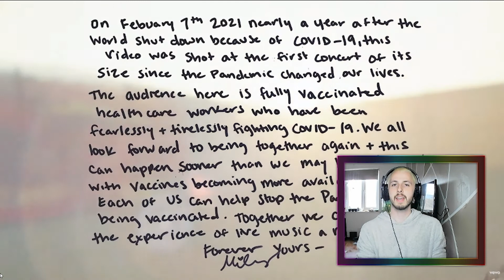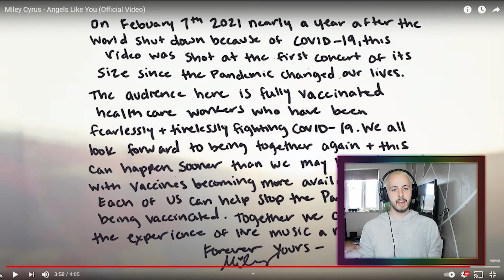REACTING TO Miley Cyrus - Angels Like You (Official Video)